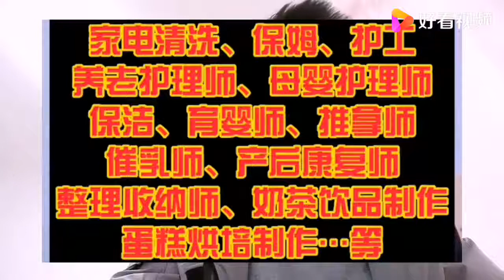终于迎来了免费培训的机会，让你掌握生存的技能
终于迎来了免费培训的机会，让你掌握生存的技能,本视频由毛毛虫家电清洗原创提供,258次播放,好看视频是由百度团队打造的集内涵和颜值于一身的专业短视频聚合平台